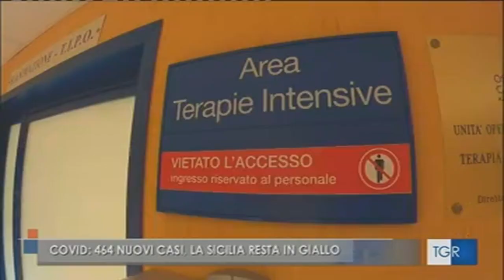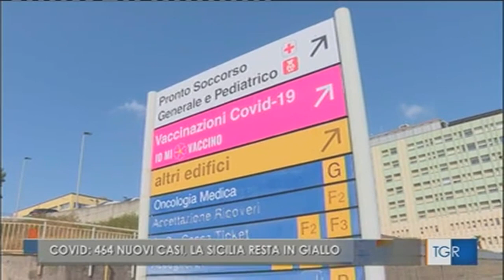RAI3 TGR SICILIA H.19:30 - Covid, 464 casi, la Sicilia resta in giallo - (24-09-2021)